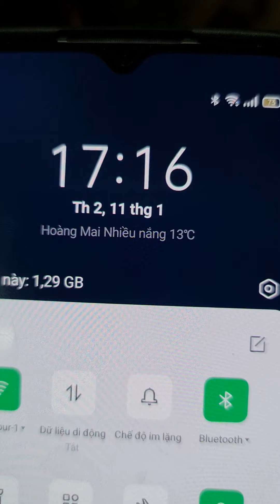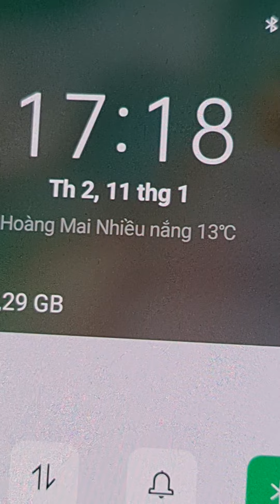Chăm chim đều tay ,cám ổn định hót mọi địa hình ,mọi giờ giấc(em xòe mua 19-5-2020 )